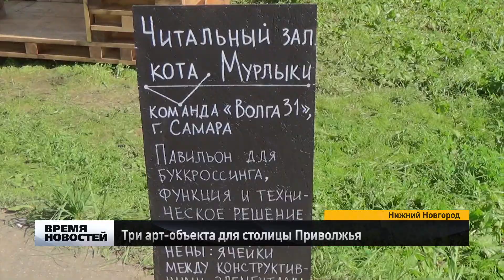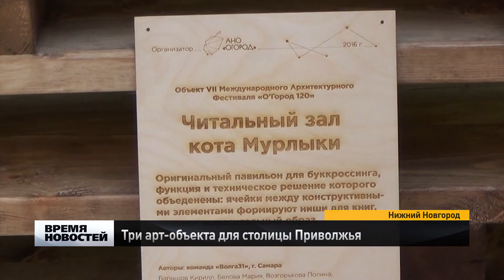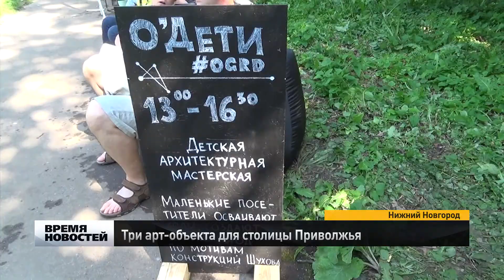Три арт-объекта украсили сквер им. Свердлова в центре Нижнего Новгорода